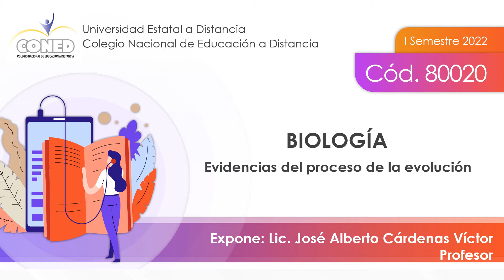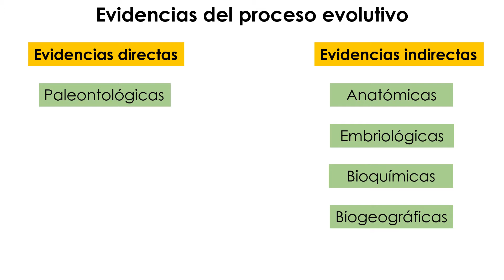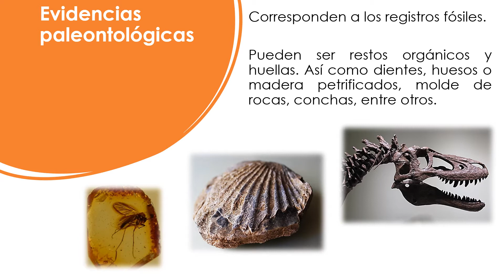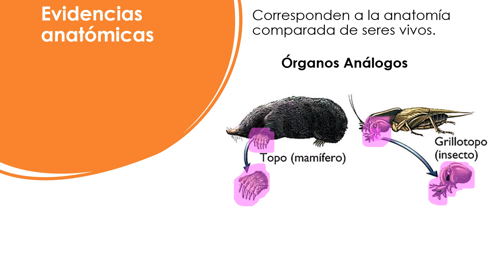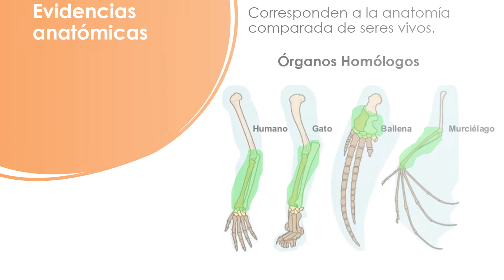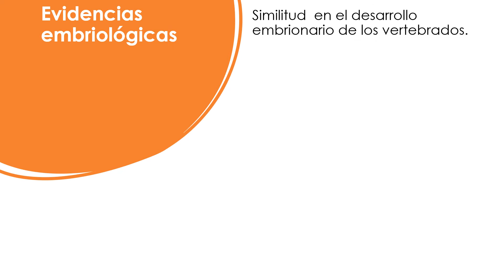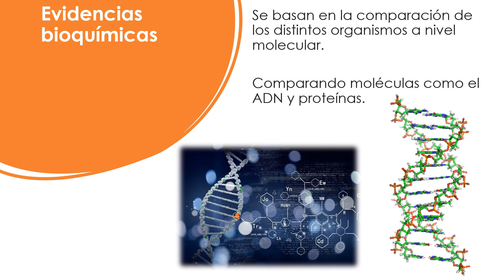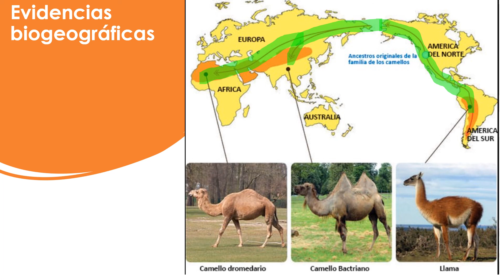Evidencias del proceso evolutivo 10°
Explicación del tema: Evidencias del proceso de la evolución. 10°